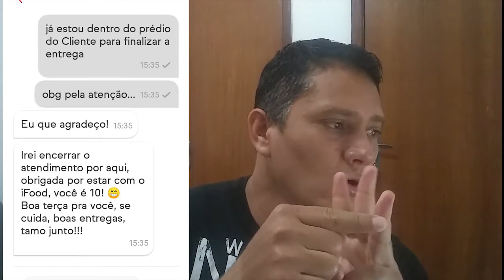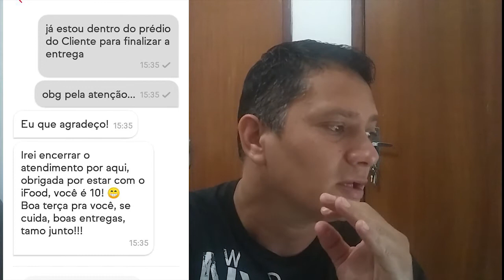IFOOD MANDA ENTREGA PARA BAKI 22KM DE IDA E VOLTA